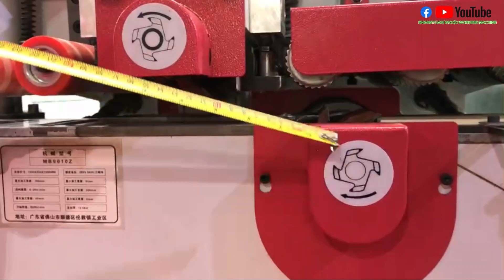MÁY CHUỐT CÂY TRÒN, ROUND ROD MILLING MACHINE